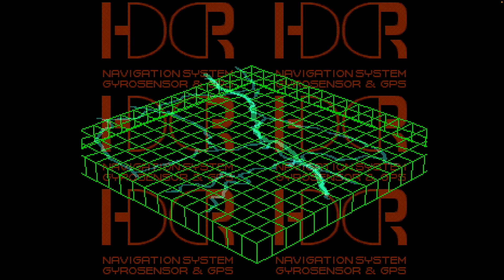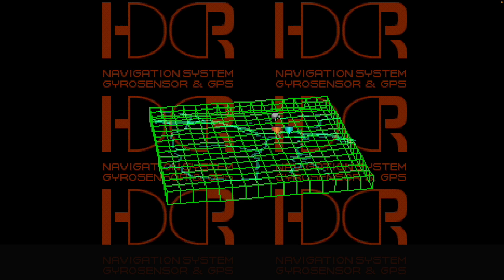Preacher Plays: Front Mission 3 Part 39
What is better than giant fighting robots? Not much. Let's Play the PS1 hidden gem Front Mission 3 one more time before the remake inevitably comes out.